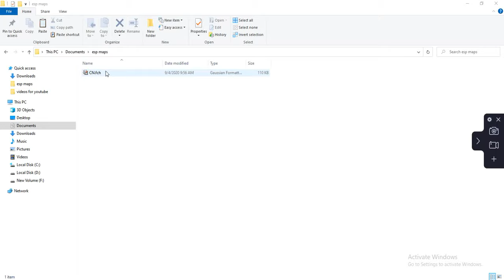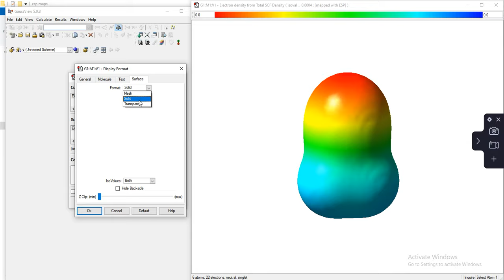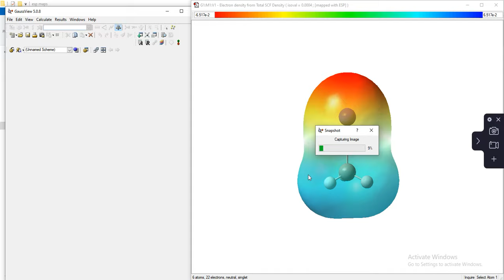ESP Maps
use of GaussView to generate and display a map of electrostatic potential (ESP) onto a surface of constant electron density surrounding a molecule.